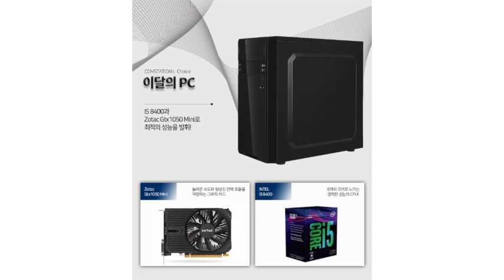[그것은 알기 싫다]290b. 시사 아카데미:관료와 쿠데타와 국감과 민주주의 /조성주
시사 아카데미:

관료제와 민주주의의 긴장관계, 시민의 대표가 관료를 점검하는 국정감사, 관료포획론, 나치도 관료제가 잘 작동되었다, 관료가 관리되지 않았을 때의 쿠데타, 공무원의 인기가 오르는 이유, 고용 불안정과 직업으로써의 관료, 관료에 대한 적개심, 랜덤한 1,000명의 시민이 관료를 움직인다면?, 오염의 위험성, 모험할 수 없는 일들, 관료의 높은 예측가능성, 입법부의 활용도, 스스로 결정하면 안되는 관료, 대의에 맡겨야하는 시민, 기민해야하는 입법부, 포퓰리즘 주의보, 입법부에 대한 국민의 불신을 조장하는 미디어, 유권자의 분노가 커졌을 때 생기는 좋지않은 일들, etc.